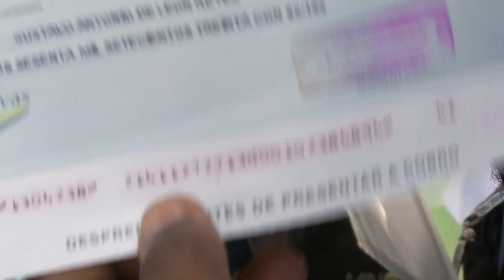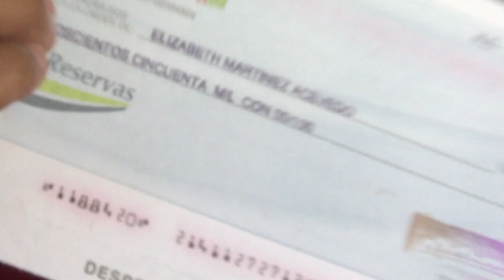Nuevo Domingo Savio. Da para comprar y guardar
Inició muy bien y en buenas manos la mejora y transformación del entorno, también de la calidad de vida de muchas familias que viven a la orilla del río Ozama para crear el Nuevo Domingo Savio.‬

‪1,047 familias y 87 locales comerciales han sido trasladados con cariño y justicia